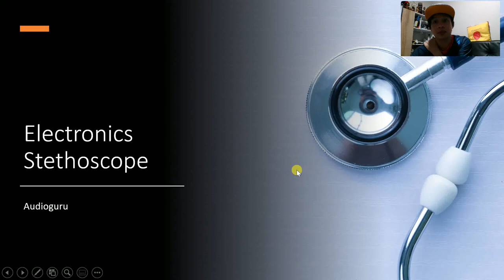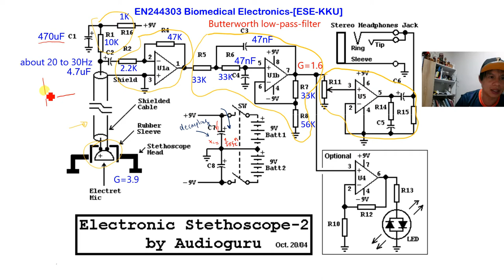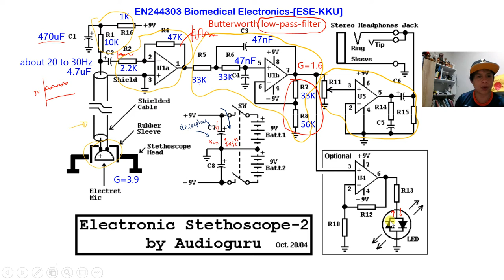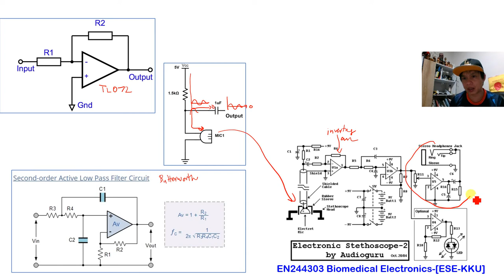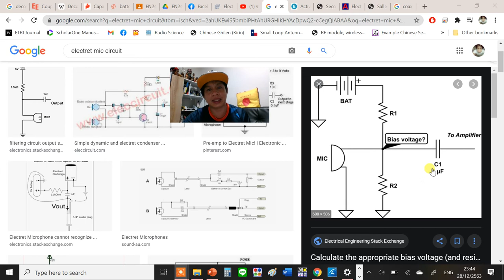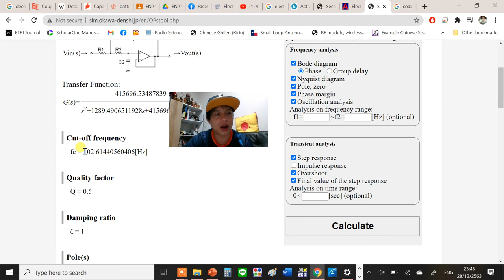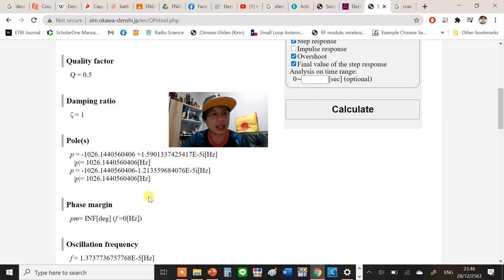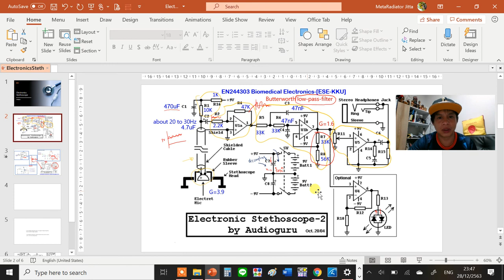Electronics Stethoscope: Discussion